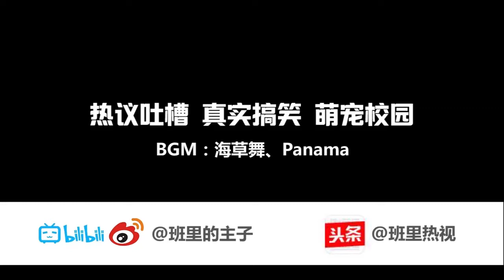宝爸集体跳海草舞，幼儿园亲子活动上宝妈和孩子们乐坏了！